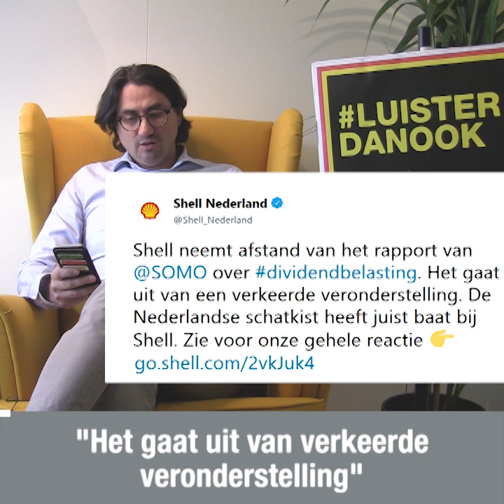Luisterdanook! SOMO-onderzoeker Rodrigo Fernandez